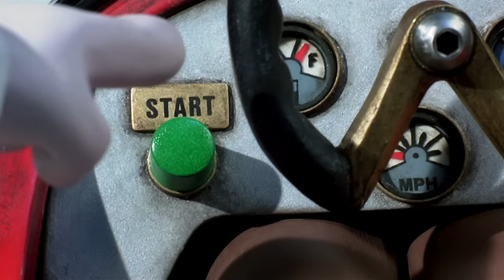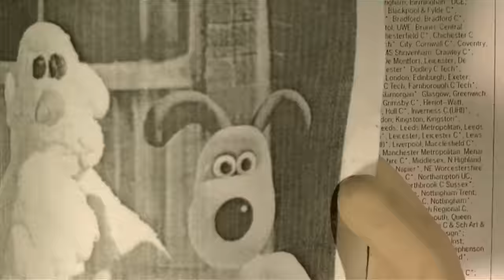Wallace & Gromit's Cracking Contraptions 🛠️ | Snowmanotron ⛄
It’s time for the annual West Wallaby Street Snowman Competition and this time, Wallace is determined to win. Gromit may be a dab hand (or paw) at sculpting but Wallace has his new “SpeedeeSnowman” which will do the whole job at the touch of a few buttons. Wallace is thrilled with his resulting masterpiece but Gromit is left feeling rather flat…

In the Cracking Contraptions series, Wallace invents an array of contraptions to try and make life easier but it's always Gromit who picks up the pieces 🛠️

🧀 About Wallace & Gromit 🧀
Wallace and Gromit first arrived on our screens in Nick Park’s Academy Award®-winning “A Grand Day Out” and went on to star in three further 30-minute classics; “The Wrong Trousers”, “A Close Shave” and “A Matter of Loaf or Death” and a feature length film “The Curse of the Were-Rabbit” . Wallace and Gromit are internationally celebrated winning over 100 awards at festivals - including 3 Academy Awards® and 5 BAFTA® Awards.